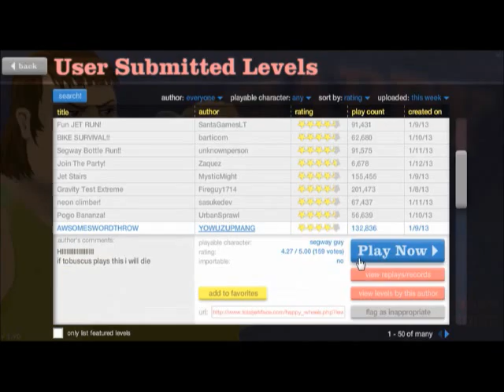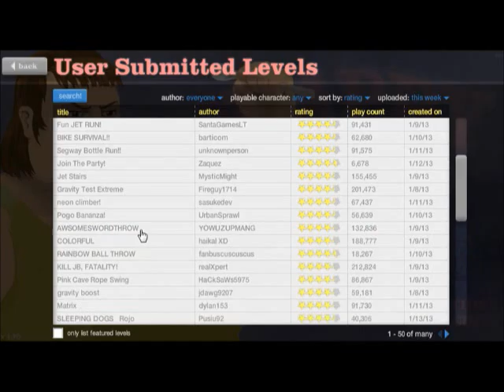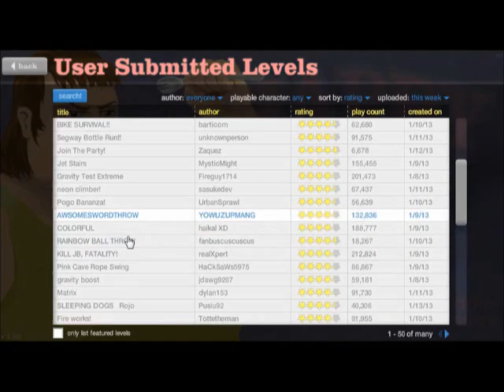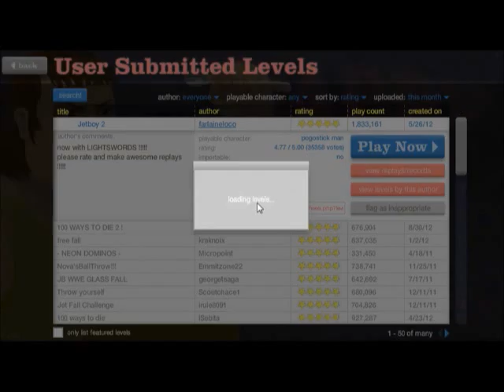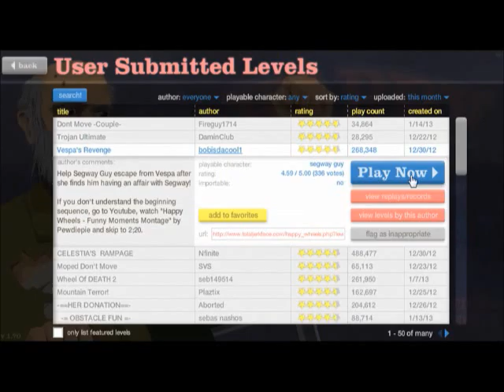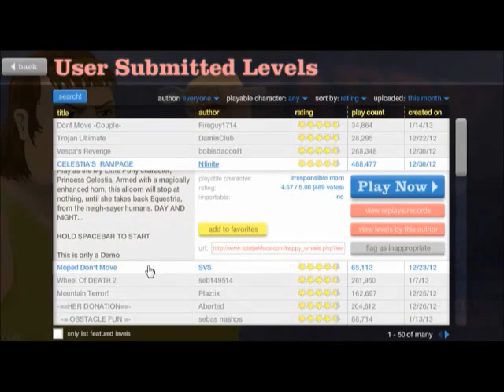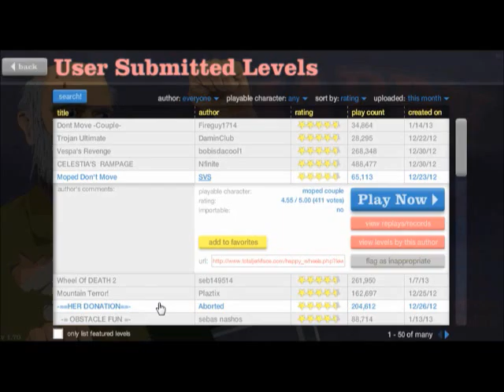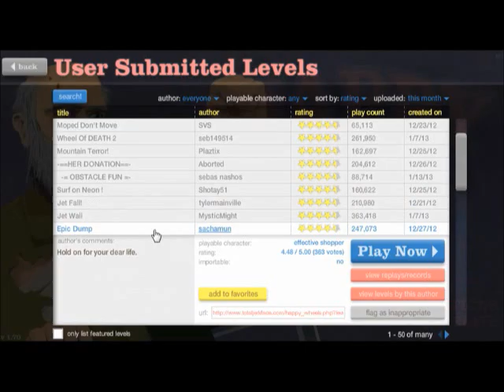Lets play Happy Wheels part 20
More happy wheels